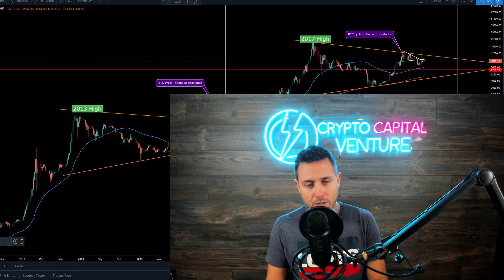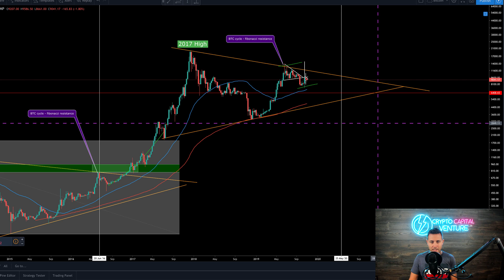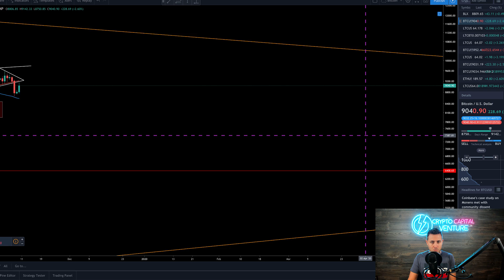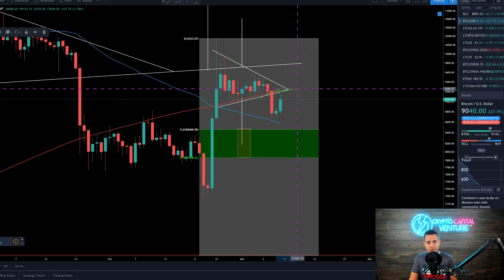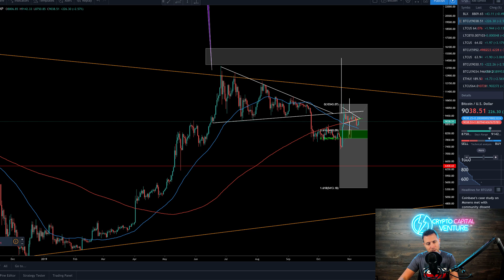BITCOIN BULL MARKET FAST APPROACHING - Are You Ready?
Bitcoin bull market is approaching, but not here yet. In this realistic BTC technical analysis, I discuss what it is that needs to happen to enter bull market, and why this upcoming Bitcoin bull market will be the biggest one yet!

Have a question or great topic for a video?

Crypto Capital Venture is big on tracking bitcoin and litecoin market in particular. The general premise of technical analysis videos on Crypto Capital Venture is that although Bitcoin price and Litecoin price move very in a very volatile way, there is much opportunity in being prepared for upside and downside. We also cover Bitcoin news on this channel as it comes out.